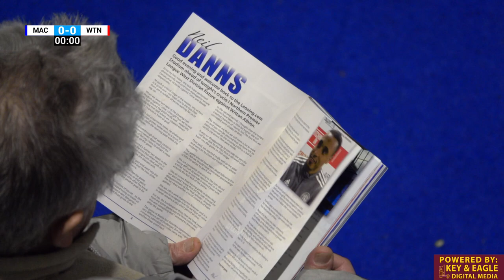Match Highlights: Macclesfield 1 v 1 Witton Albion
The Silkmen claimed another valuable point against Witton Albion last night, courtesy of a 1 - 1 draw at the Leasing.com Stadium.

Here's our match highlights package, courtesy of Matthew Martin.